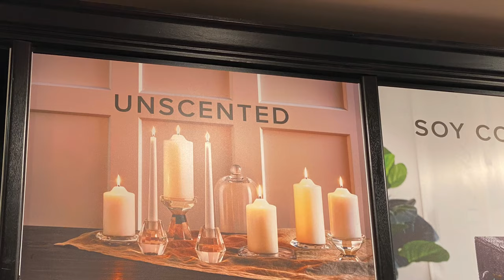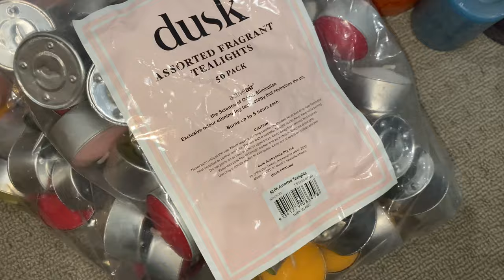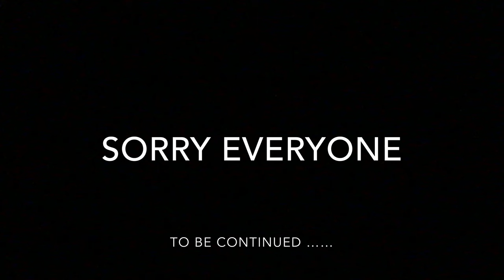DUSK AUSTRALIA CANDLE SHOPPING HAUL — PART 1 WELCOME SPRING ||TAMIL VLOG|| PERTH / AUSTRALIA